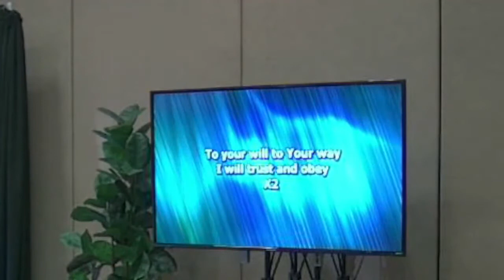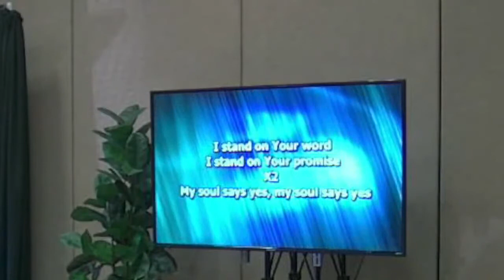Release Part 1 - Handle Your Business | Sept 29, 2022 | City Church Windsor